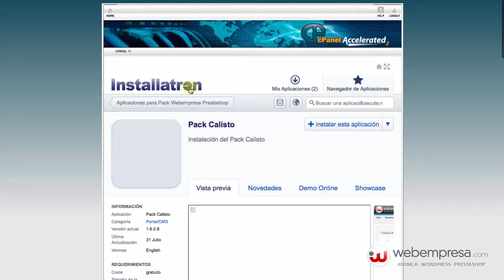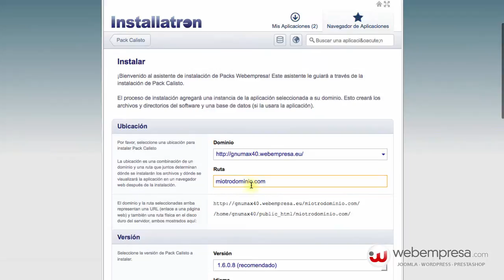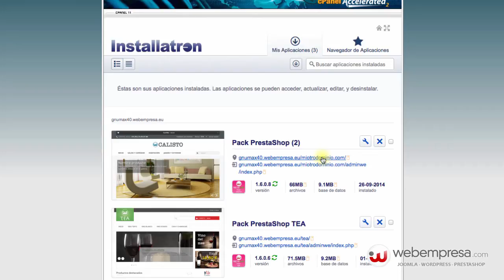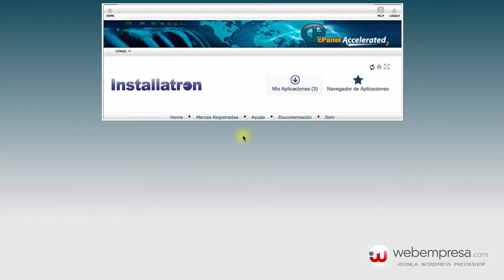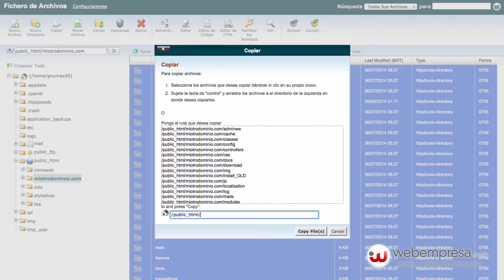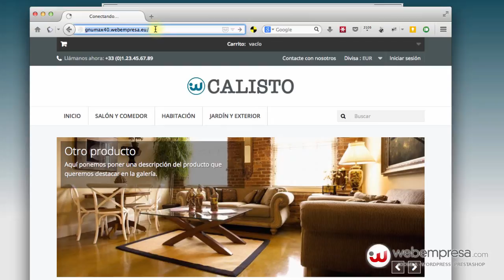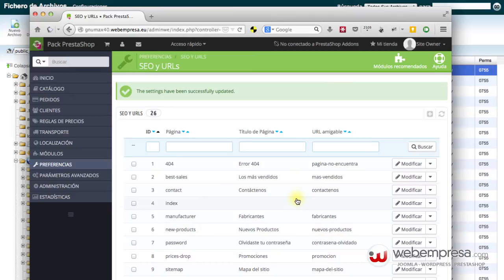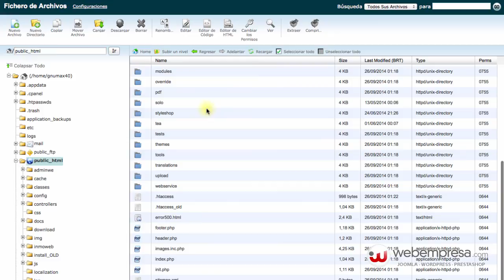Mover una instalación de PrestaShop a otra carpeta en tu Hosting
Mover una instalación de PrestaShop a la carpeta correcta del Hosting o apuntar el dominio principal. Más información